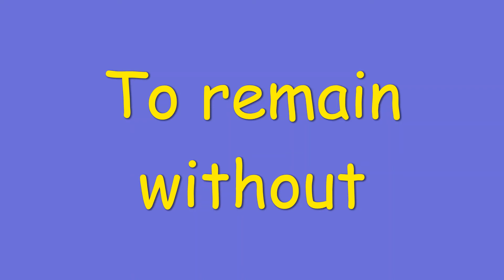Go without meaning